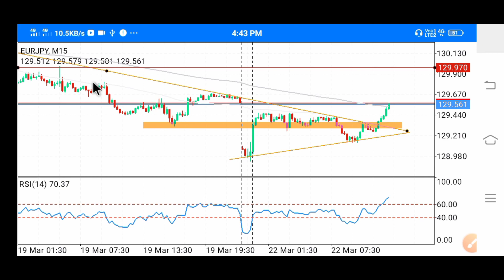how to forex trading strategies in hindi